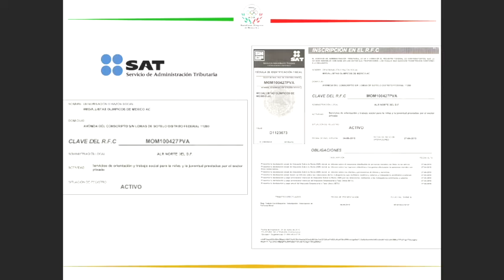Dr. Daniel Aceves Villagrán... Gracias Joel Sánchez Guerrero por tu informe financiero de MOM 2022